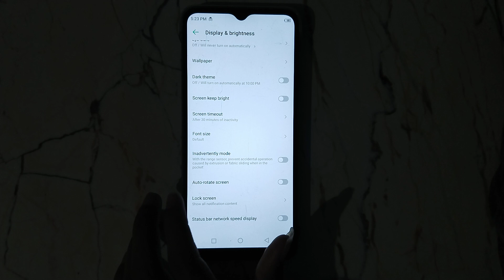how to enable auto rotate screen in infinix phone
Secret settings
Cool new features
Update settings
Problem solve